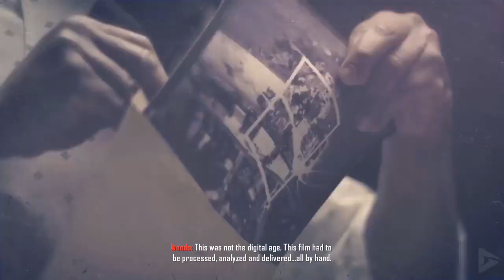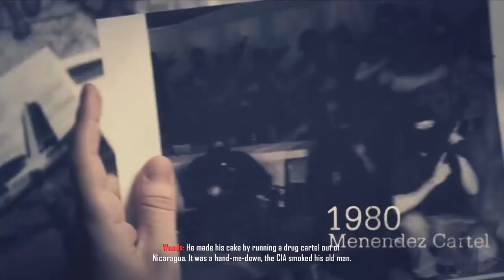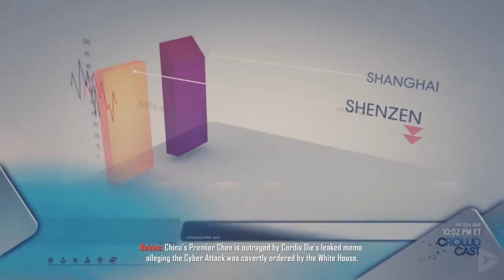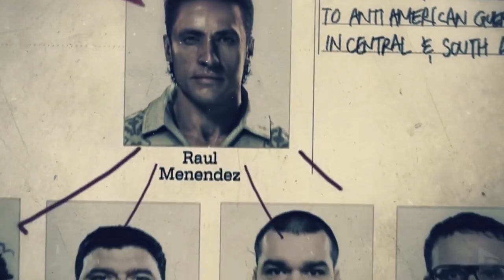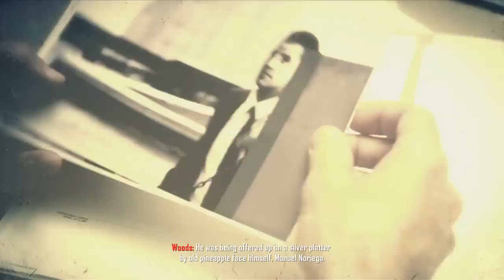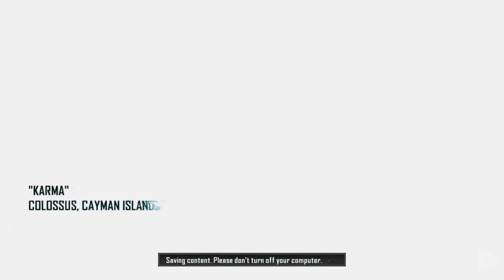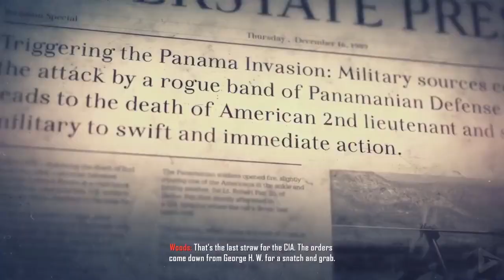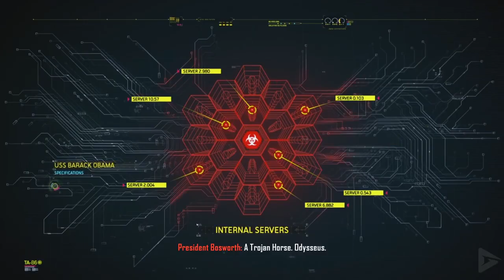Call of Duty Black Ops 2 Game Movie HD All Cutscenes